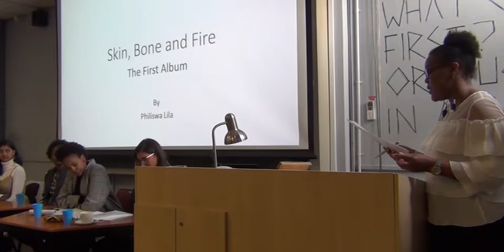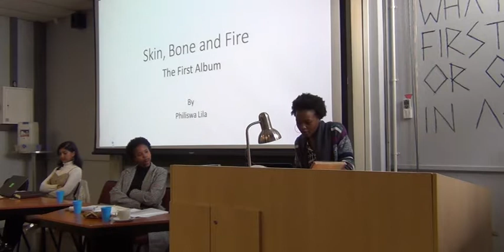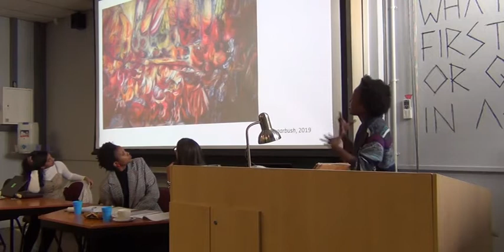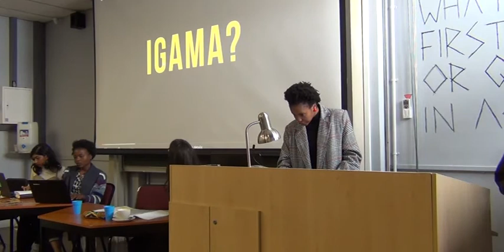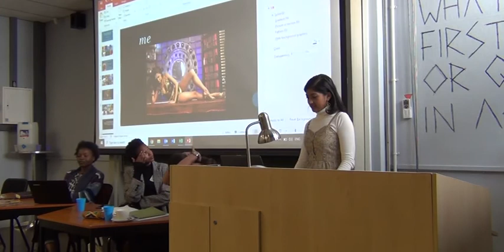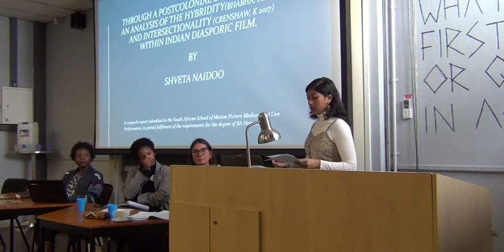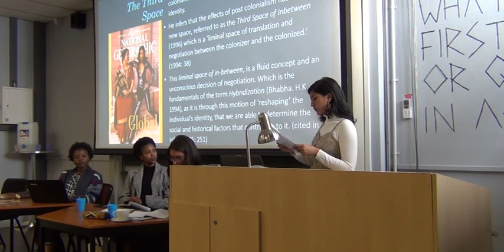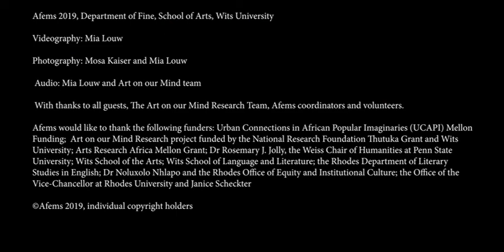Afems Panel 2019: Doo-Wop That Thang: Re-Inventing Feminist Imagination Through Feminist Creativity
Afems 2019, Saturday, 7 September 2019, 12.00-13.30
Panel: Doo-Wop That Thang: Re-Inventing Feminist Imagination Through Feminist Creativity, Chair: Siphokazi Tau
Philiswa Lila | Skin, Bone and Fire: My First Album
Slindile Mthembu | Mapping out Intersectionality in Playwriting Praxis to Claim the Voices of Black Women in Contemporary South African Theatre
Katerina Genidogan | Towards a Blackosmopolitical Proposal: Decolonization Perspectives through the Shift to Singular Knowledges
Shveta Naidoo | Identity Through a Diasporic Lens: An analysis of the Hybridity and Intersectionality of the Indian Diaspora